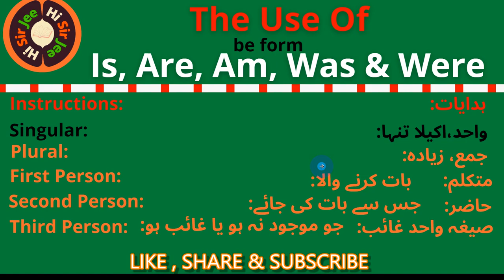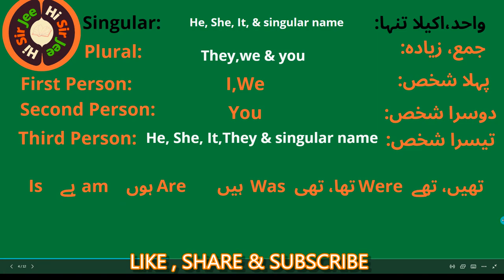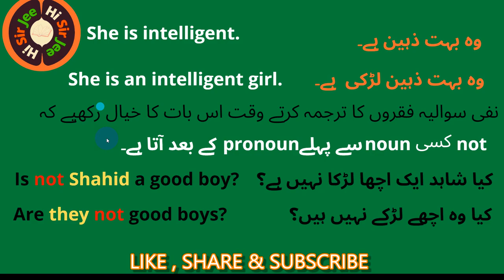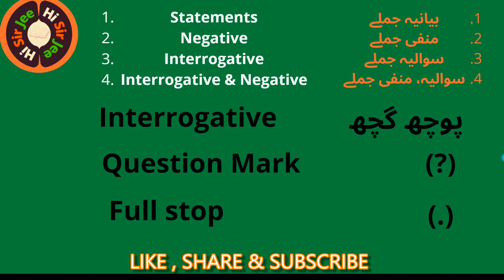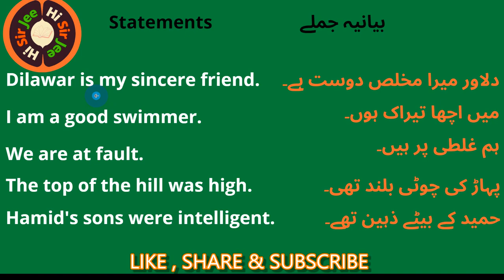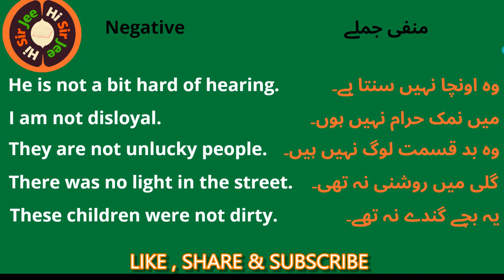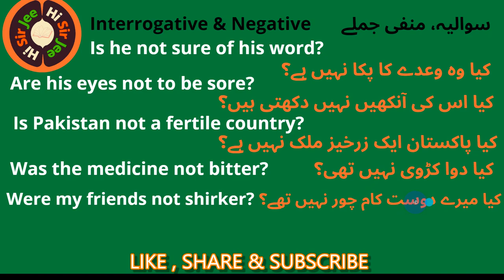Use of Is, Am, Are, Was, Were + To be | Concept/Sentences/Practice | Lecture 2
Hi Sir Jee is an English knowledge base channel that can help you learn English Grammar, English Speaking, Accent, pronunciation, English Vocabulary & much more.